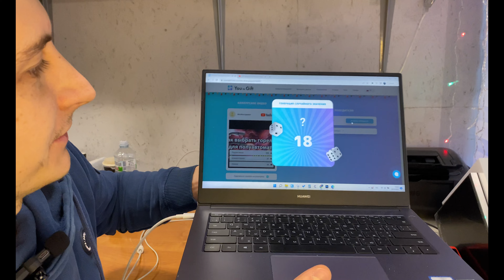Розыгрыш горелки 26.12.2022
Итоги розыгрыша сварочной горелки.